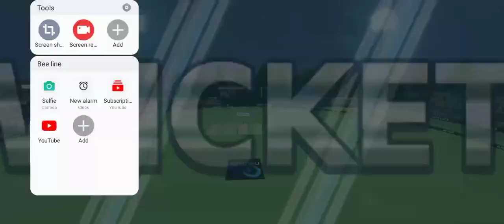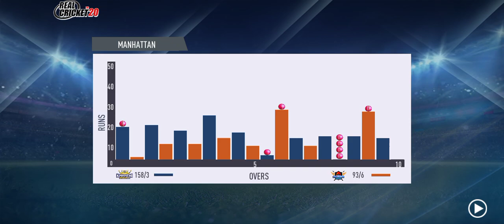This leauge is amazing 🤩 M.imran Have Hat rik 4wickets beauty 😍